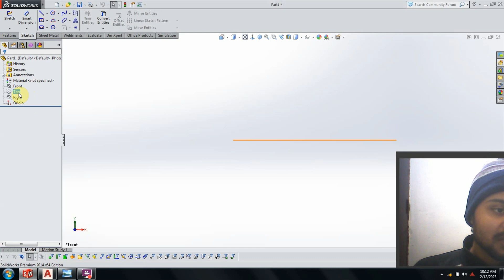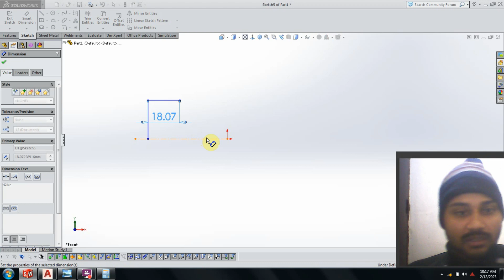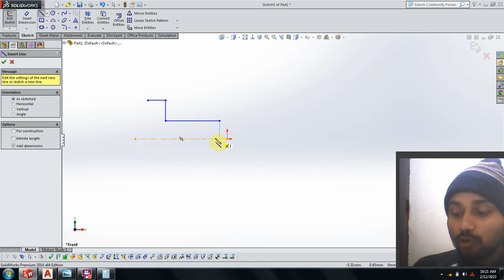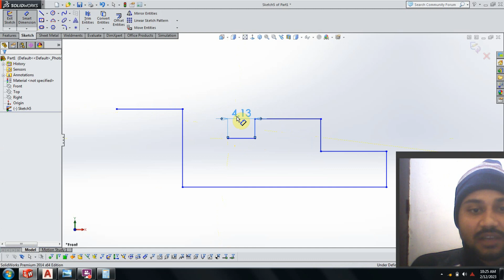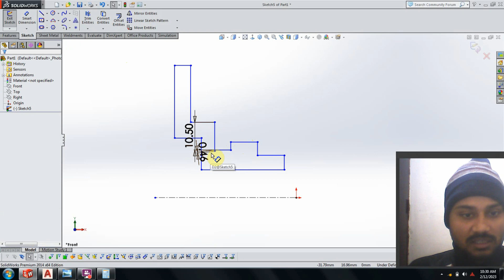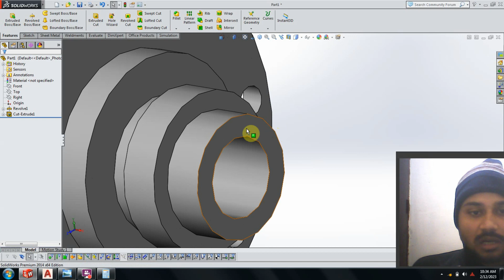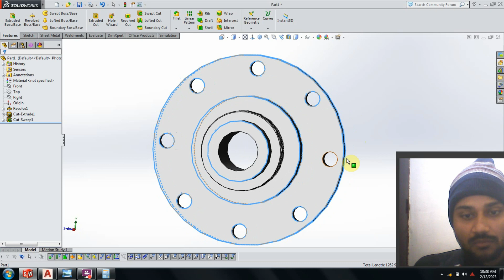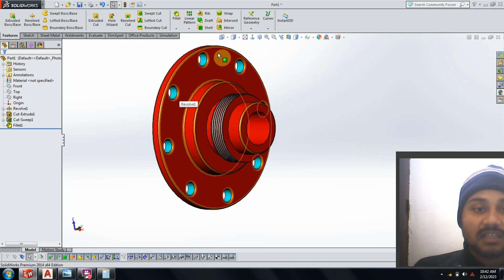HOW TO REVOLVE BOSS/BASE AND HELIX IN SOLIDWORKS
HI FRIENDS,
                     IN THIS VIDEO YOU LEARN ABOUT HOW TO REVOLVE AND USE HELIX IN SOLIDWORKS IN EASY WAY WITH ECM TUTORIALS